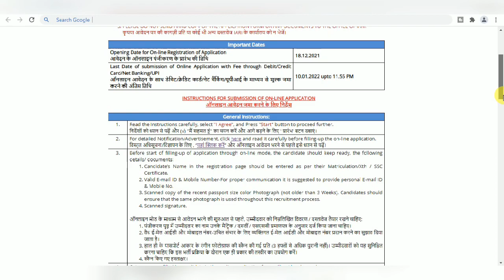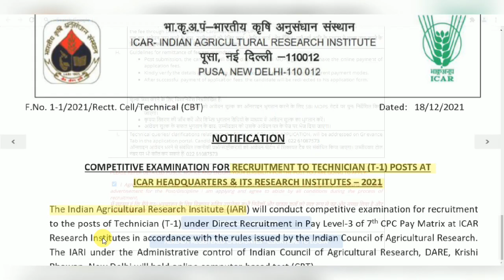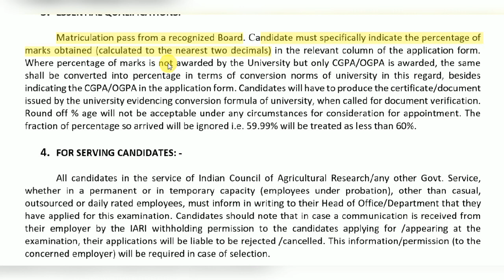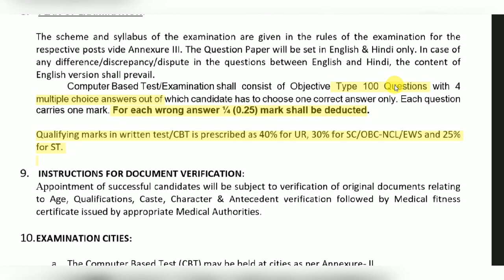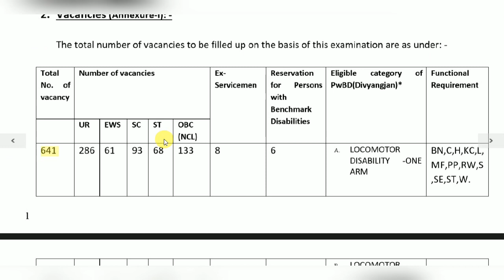IARI Recruitment 2021 For 641 Posts Of Technician | 10th Pass | Apply Online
Important Books